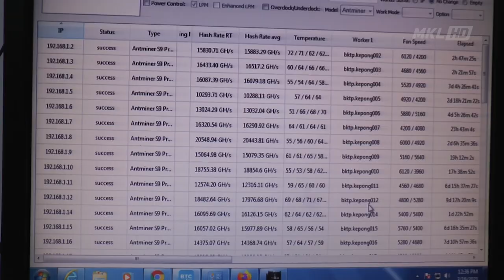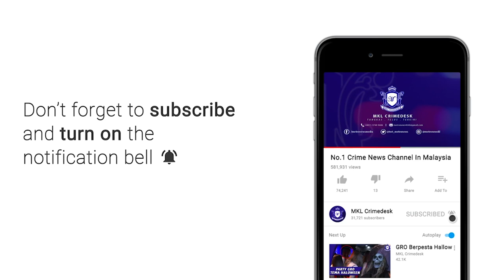MKL Crimedesk | Polis Sentul Gempur Markas Bitcoin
Kegiatan sindiket melombong mata wang kripto bitcoin yang mencuri elektrik bagi menjalankan aktiviti itu terbongkar.

Ia hasil tindakan pantas Polis Daerah Sentul dan Tenaga Nasional Berhad yang menggempur 5 premis di Jalan Metro Perdana Timur 8 Kepong siang tadi.

Ketua Polis Daerah
Sentul ACP Beh Eng Lai berkata, sindiket yang beroperasi di tingkat atas premis dan bilik kedap bunyi dipercayai bergerak aktif sejak beberapa bulan lalu.

Ketika diserbu... Premis berkenaan kosong.

Namun kesemua mesin berkenaan dipercayai beroperasi 24 jam tanpa henti dan pemantauan.

Ini meningkatkan risiko terjadinya kebakaran.

Polis kini sedang mencari pihak terlibat termasuk pemilik premis.

Setakat ini, polis Sentul telah membongkar 2 sindiket seperti ini tahun lepas.

Kes disiasat dibawah Seksyen 379 Kanun Keseksaan dan Seksyen 427 Kanun Keseksaan.